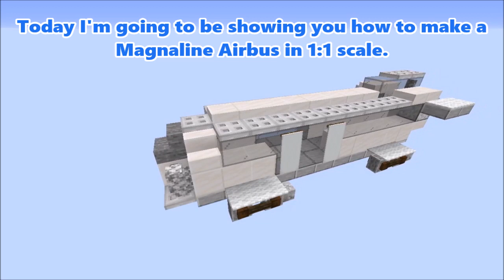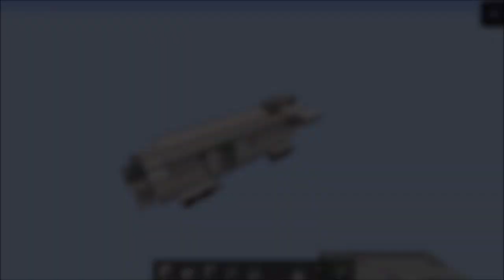Star Wars Coruscant Magnaline 3000 Airbus in Minecraft - 1:1 Scale - Tutorial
How to build a 1:1 Coruscant Magnaline 3000 Airbus in Minecraft.

Vehicle Specifications:
Model: Magnaline 3000 Airbus
Class: Airbus
Length: 14 meters
Width: 5 meters
Height: 4 meters
Length MC: 14 blocks
Width MC: 5 blocks
Height MC: 5 blocks
Faction: Coruscant
Cost: No Price

The Music Tracks I Use Are By Vexento, Check Him Out!
Vexento - YouTube
-Digital Kiss
-Floating With You
-Glow
-Happiness
-Home
-Lonely Dance
-Masked Heroes
-Masked Raver
-Never Letting Go
-Oh Look, Aliens
-Pixel Party
-Return of the Heroes
-Return of the Raver
-Sentimento
-Spark
-Tevo
-Trippy Love

Star Wars Random Scale
Star Wars 1:1 Scale
Fortnite 1:1 Scale
Custom Houses
Custom Trees
Map Showcase

Timestamps:
0:00 - Intro
0:38 - Magnaline 3000